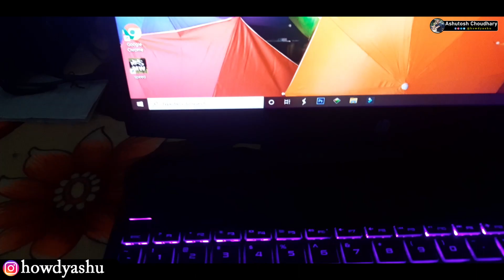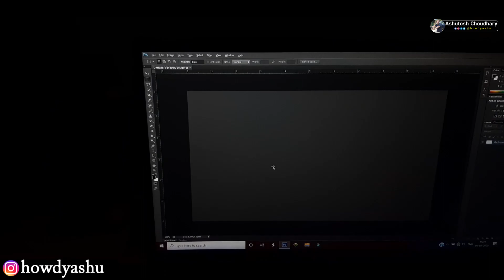Unboxing HP dk0047tx Gaming series Laptop The best Video Editing Laptop for Youtubers. | Dabba Khol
The Best Video Editing Laptop for Youtubers. Kuchh dino se mai video upload nahi kar raha tha kyunki mere pas editing machine nahi tha. Finally I bought the best Video Editing laptop in budget HP Gaming Series Laptop. HP dk0047tx Product Specification - i5 9th gen,8gb ram, 4 gb nvidia geforce GTX Gcard, 256gb SDD, 1tb HDD, Win 10.

My Name is Ashutosh Choudhary And I love to share my experience with you guys. Welcome to AshuVlogs.

Join me on Social Media networks for all updates